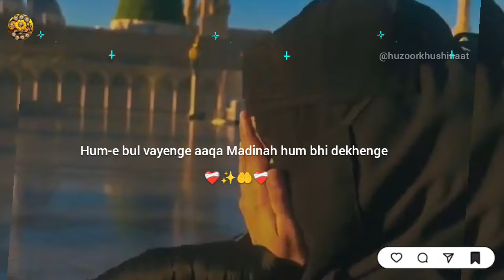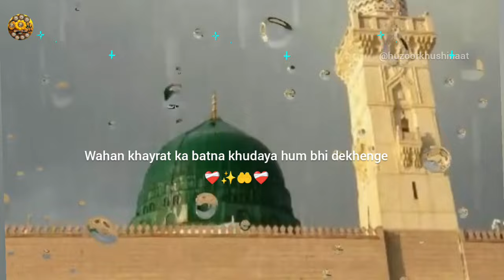Humko Bulana Ya Rasool Allah With Lyrics | Humko Bulana ya Rasool ﷺ Allah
Humko Bulana Ya Rasool Allah With Lyrics | Humko Bulana Ya RasoolﷺAllah | @huzoorkhushinaat

humko bulana ya rasool allah

Welcome to,
 huzoor khushi naat channel, your ultimate destination for beautiful and soul-stirring Naat videos. Our channel is dedicated to bringing you the best Naat recitations and Islamic poetry that will uplift your spirit and fill your heart with love for the Prophet Muhammad (PBUH) and Allah. Whether you are a long-time fan of Naat or new to this beautiful art form, we have something for everyone.

We believe that Naat is not just a form of entertainment but a means of spiritual enlightenment. That's why we carefully select and create our content to ensure that it aligns with our values and mission to spread love and peace.

Sincerely

huzoor khushi naat channel